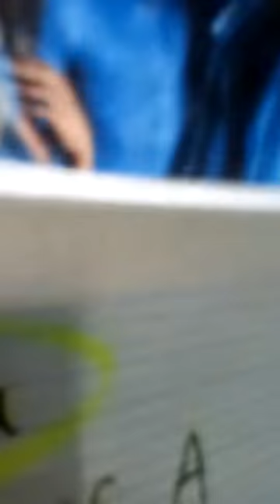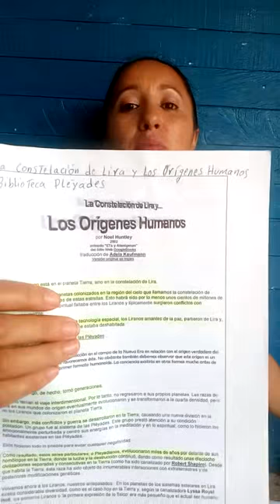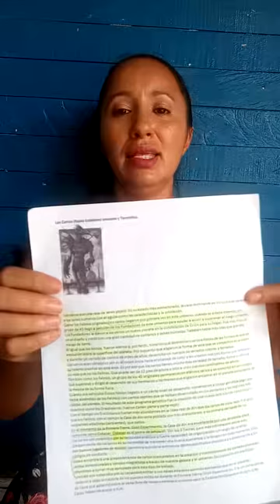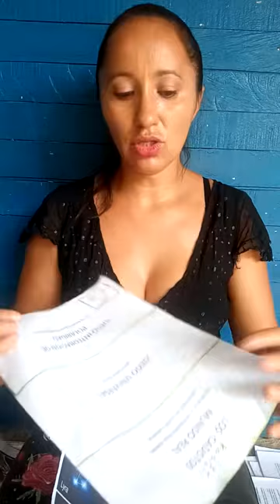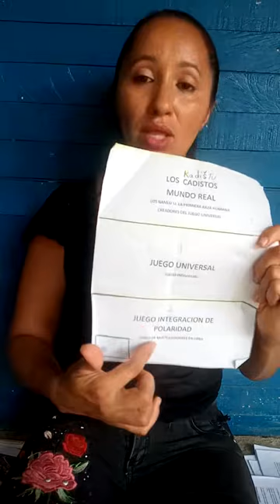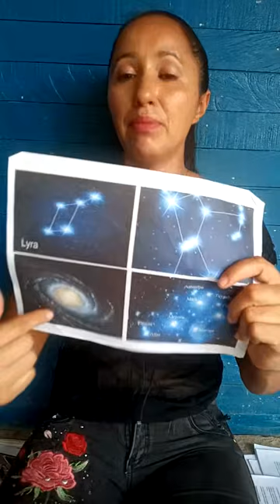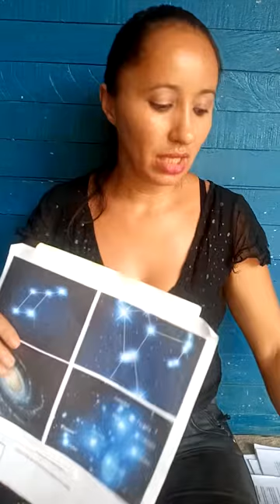Nunca vamos a salir de la Matrix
Nunca vamos salir de la Matrix porque la Matrix es un juego llamado juego universal y los archivos del juego involucraron a jehová y la humanidad no va aceptar que Dios sea su verdugo